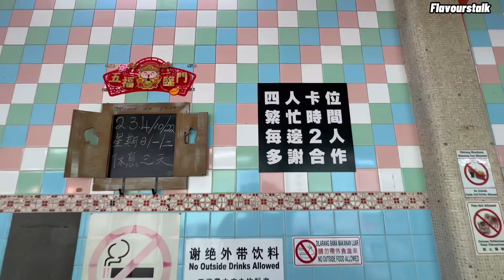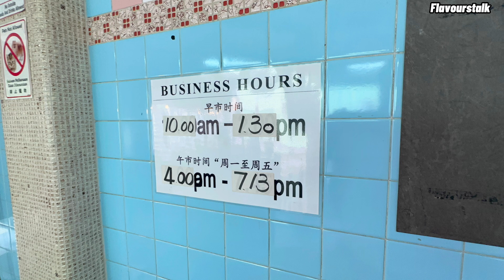Chulia Street 游槟城必吃美食槐记招牌叉烧烧腊饭美食街老字号母子云吞面 Penang Famous Street Food by IPhone 14 Pro Max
槐記茶室 Wai Kee Cafe

Lebuh Chulia, George Town, 10450 George Town, Pulau Pinang